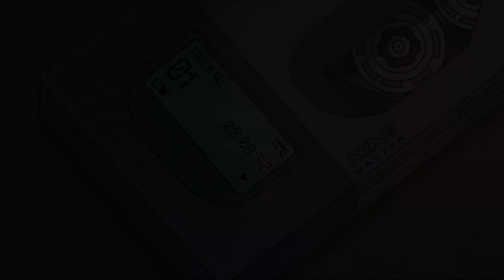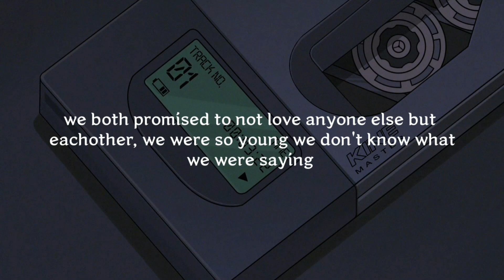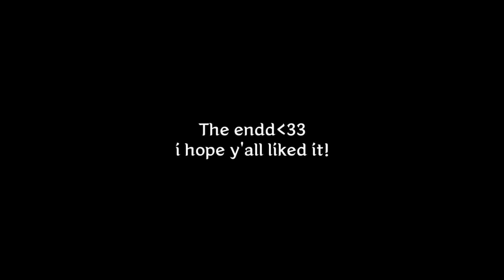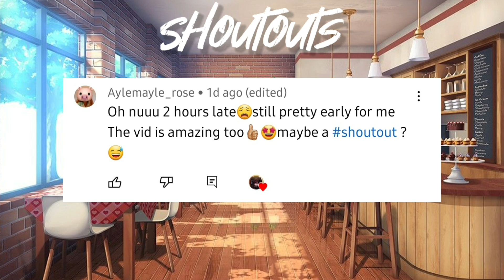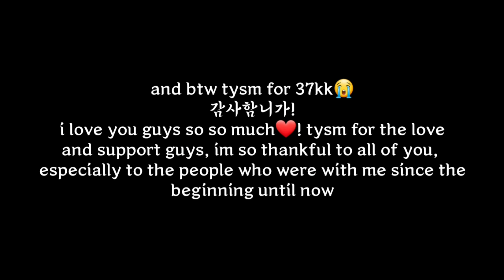◆Destiny About Love◆||GLMM||GACHALIFEMOVIE||Original💘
tags